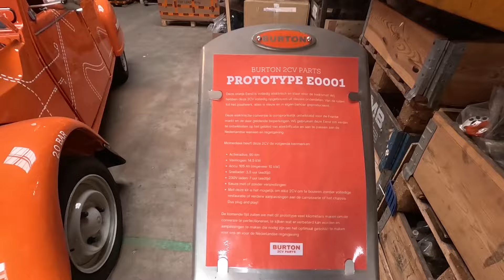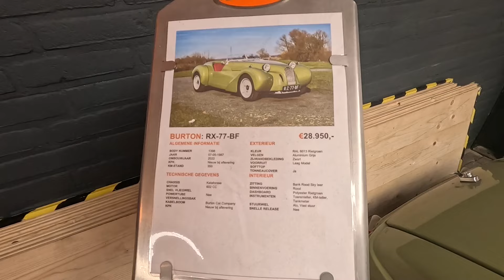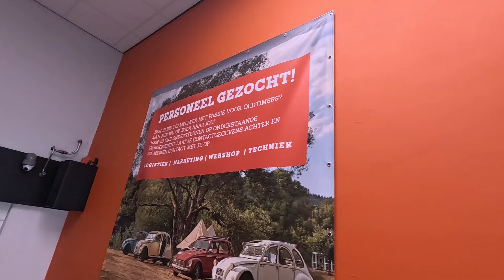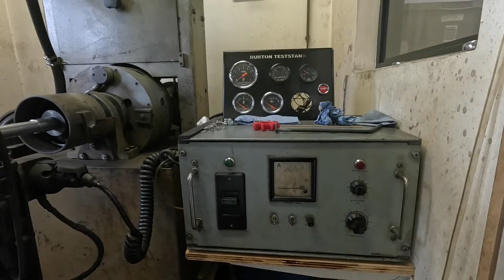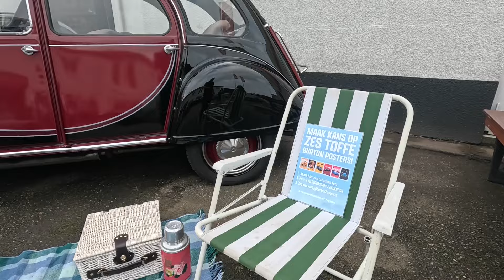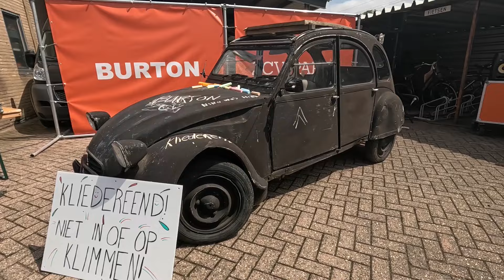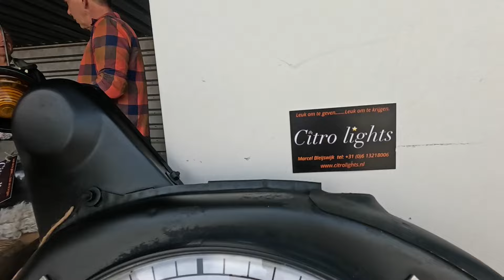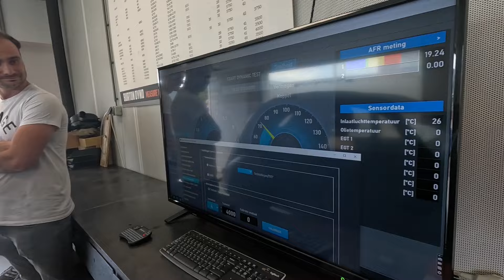Burton factory meeting 20 Mei 2024 georganiseerd door Burton 2CV parts. bezoeken met Morpheus.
Burton factory meeting 20 Mei 2024 bezoeken met Morpheus

Het evenement word gehouden in Zutphen en word georganiseerd door Burton 2CV parts.

Burton 2CV parts is een bedrijf dat zich inzet voor het leveren van hoogwaardige onderdelen en accessoires voor de 2CV en de andere Citroën klassiekers, zoals de Dyane, Mehari en de Ami.

Het evenement is bedoelt voor Citroën klassiekers.

Het evenement begint om 12.00 uur en zal eindigen om 17.00 uur

Om 13.00 uur rondleiding NL
Om 14.30 uur rondleiding NL.DE
Om 16.00 uur  rondleiding NL

Er zijn kraampjes, muziek, eten en drinken en technische demonstraties.

Ook kan je een rondje mee rijden in een Burton.

Het evenement is gratis voor de deelnemers en voor de bezoekers.

Het leuke aan een Burton is, dat het een Nederlands automerk is.

In 2023 waren er al 1400 Burtons verkocht